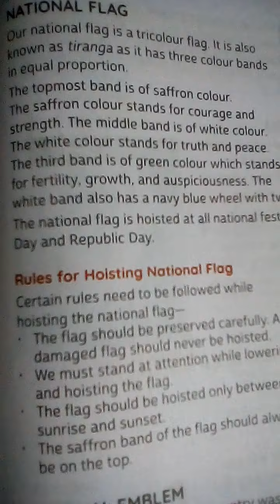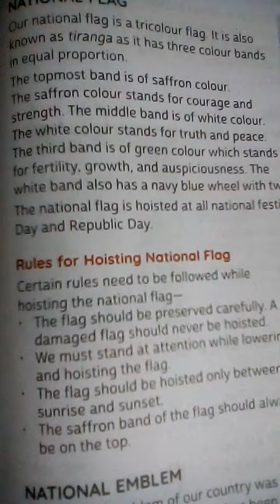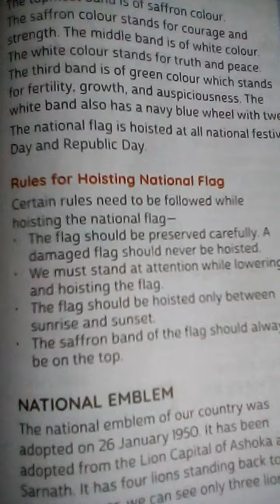Classwork, Social Studies, Class 4, Date 29/01/2021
Chapter 17, National Flag